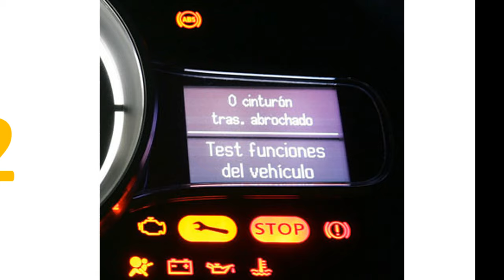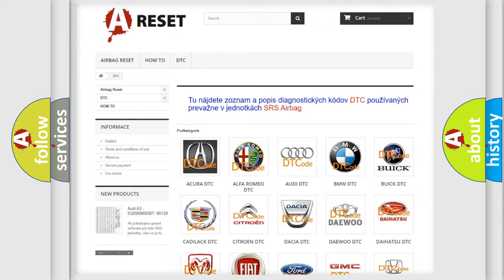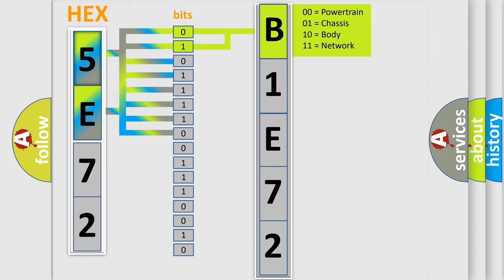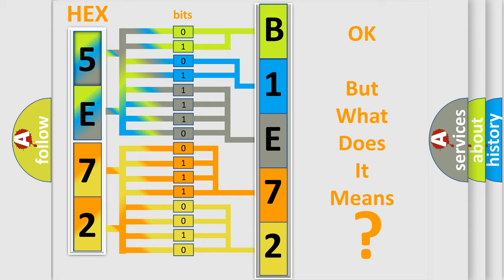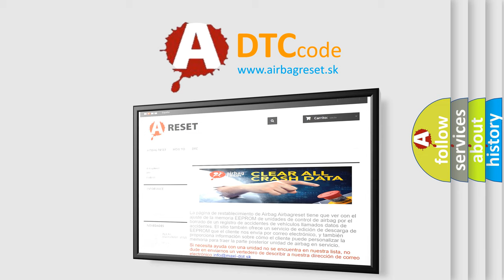DTC Jeep B1E72-11 Short Explanation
Contents:
0:21 Basic DTC analysis according to OBD2 protocol standard.
1:48 Insight into programming
2:58 A diagnostically understandable description of the Diagnostic Trouble Code
3:05 Basic error definition

Make:
Jeep
Code:
B1E72 11
Definition:
Low Air Conditioning Cycle Period
Description:
Engine started;A or C enabled,and the PCM detected frequent A or C compressor clutch cycling during the CCM test period.Note that this trouble code and test was designed to protect the transmission.In some cases,the PCM will unlock TCC operation.
Cause:
A or C cycling pressure switch signal to PCM open (intermittent)A or C cycling pressure switch IGN (B+) circuit open (intermittent)A or C mechanical problem (low A or C refrigerant charge or a damaged A or C cycling switch)
Failure Type: